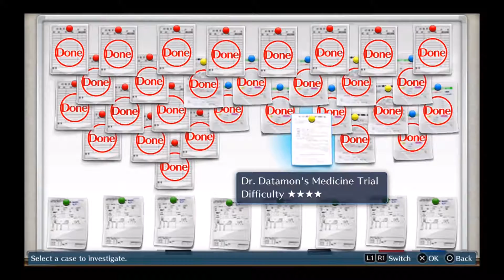Digimon Story Cyber Sleuth [Part 48] - The Return Of DR Datamon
Hi Guy's!!!
Another brand new series is kicking off right now and this one might be a little more obscure than most. This one is Digimon Story Cyber Sleuth a game where we actually get to jump into a digital world and have our own Digimon, needless to say I can't wait.